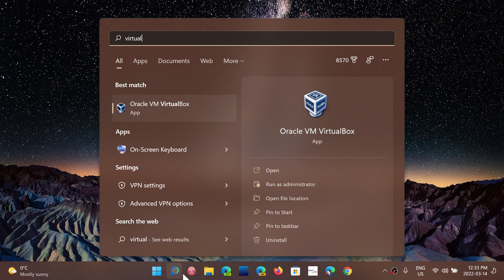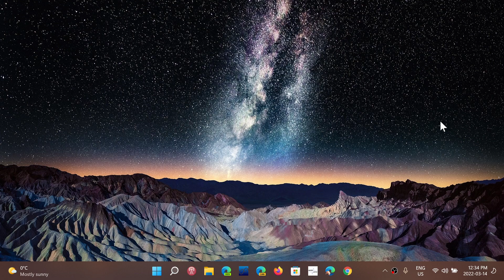Windows 11 update block with Oracle virtual machine removed on last update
If you update to the latest Oracle VM Virtualbox you will now have the go for Windows 11 upgrade